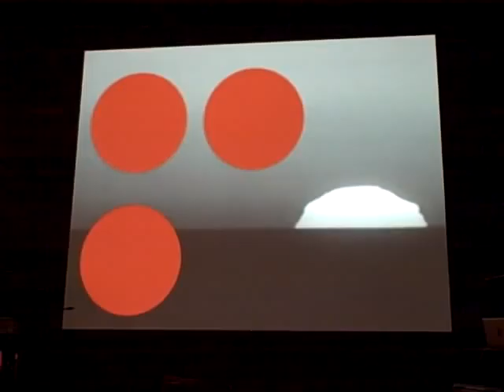Christian Marclay + Zeena Parkins + Ikue Mori + Mark Nauseef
live at the Whitney Museum